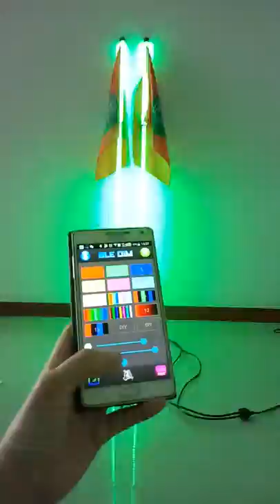Bluetooth control whip, with music